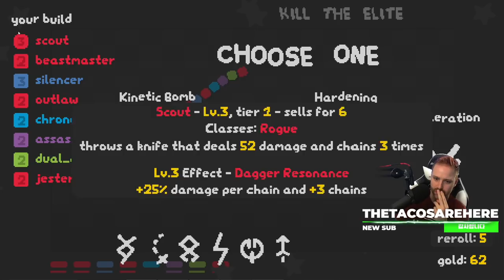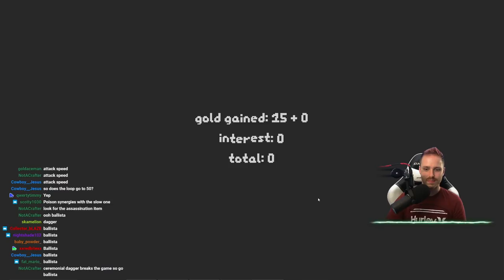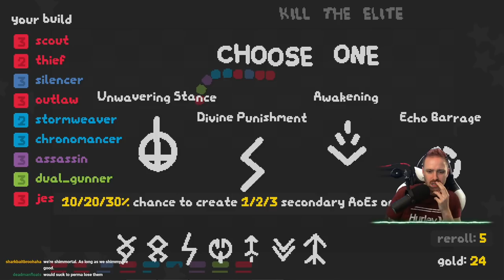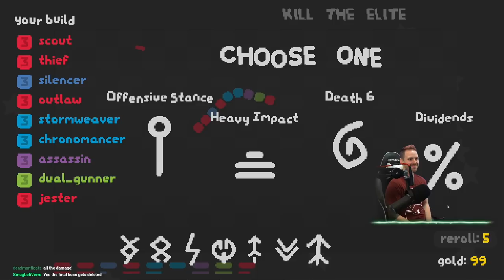Rogue Chain Build - Hutts Streams SNKRX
8/12/2021 Stream. SNKRX

➤GET INVOLVED!